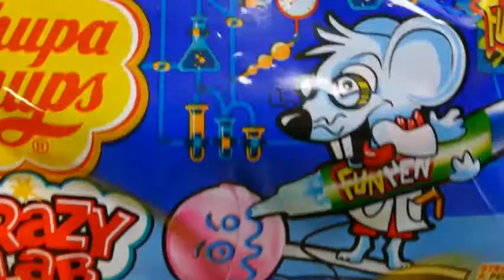Chupa Chups Crazy Lab Lollipop Painting with Fun Pen